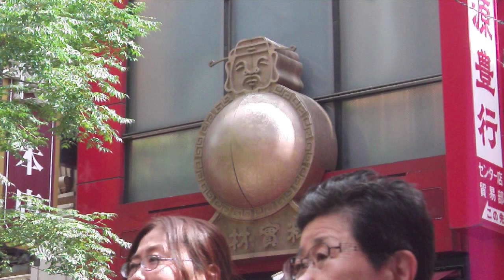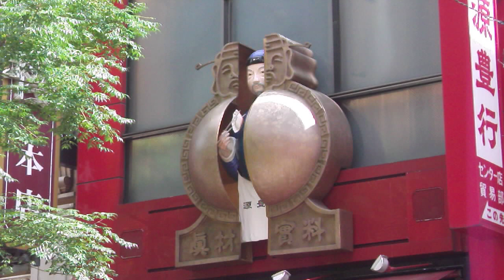DSCF1972横浜中華街・源豊行からくり時計